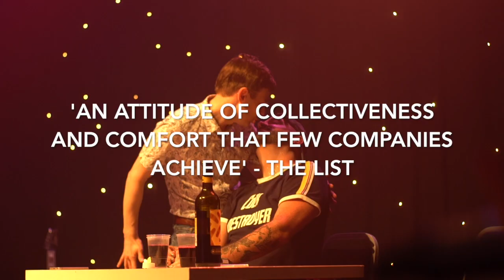Jock Tamson's Bairns London Message